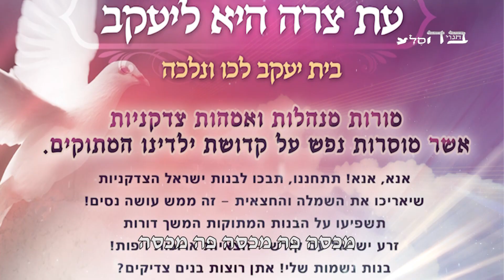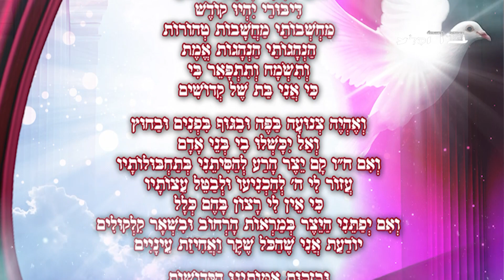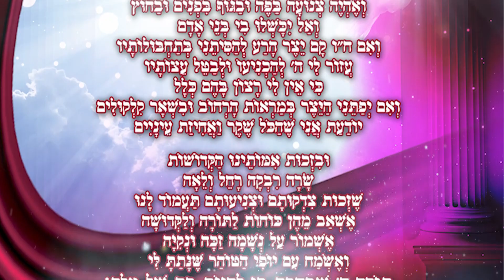בת מלך העולם - מסר חשוב מהרבנית קוק תליט"א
בת ישראל היא בת של מלך העולם
ויופי הטוהר הוא התואר שלה
יצא לאור ע"י 'בחגוי הסלע'